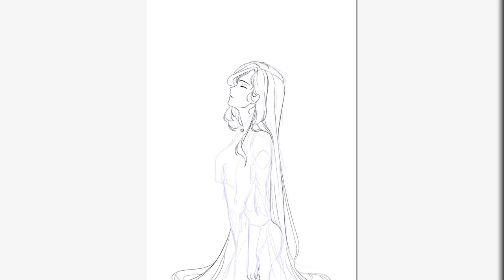DIGITLA PAINTING TIMELAPSE // ꜱʜᴇɴʜᴇ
Contact the artists:
Dj Quads